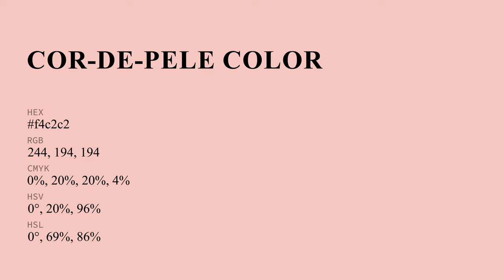Cor-de-pele color f4c2c2 hex Cool Red color f4c2c2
What color is Cor-de-pele ? f4c2c2 hex, Cool Red color f4c2c2

Hex f4c2c2 Color Code is also known as Cor-de-pele color

Hex f4c2c2 Color code in RGB color code model is created after adding 95.69% red color, 76.08% green color and 76.08% blue color.
Hex f4c2c2 Color code in CMYK color (process color) code model is generated after subtraction of 0% cyan, 2% magenta, 2% yellow, 04% black.